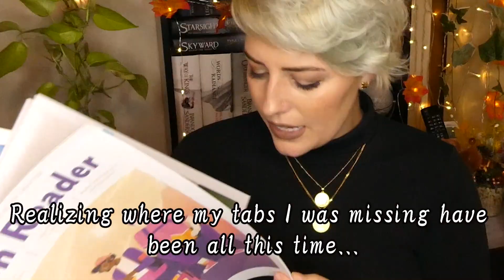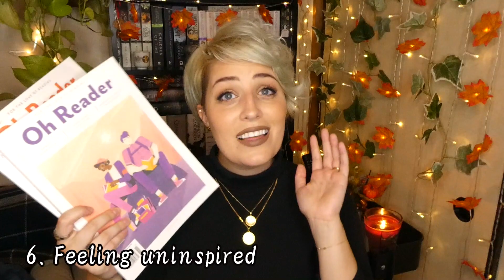DOES BOOKTUBE CULTURE CAUSE BURN OUT? || Thoughts on our community & the culture we created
I know I had some camera angle changes and out of focus shots here...I'm rusty at filming okay? 😂 Bear with me.